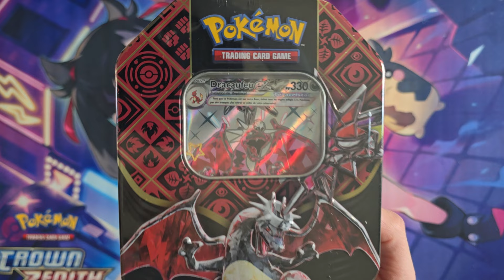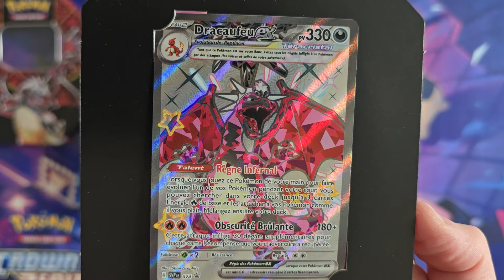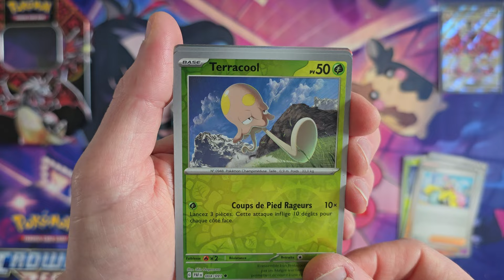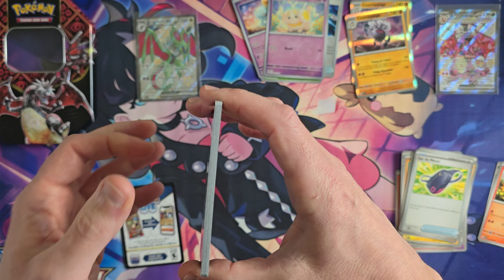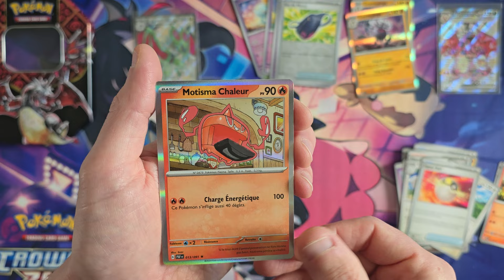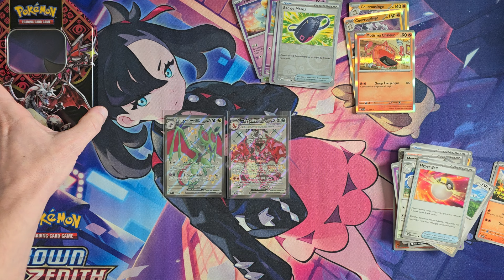DRACAUFEU 🔥🐲 Ouverture de la Pokebox Destinées de Paldéa Pokemon 4.5. Full Art encore 🤩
Bonjour amis fan de Pokémon !

Je vous propose la vidéo de l'ouverture d'une des 3 Pokebox  Écarlate et Violet 4.5 : Destinées de Paldéa.

Cette Pokebox est la plus belle, la plus rare et la plus recherchée de cette série, c'est la Dracaufeu EX Terracristal.

On est à la recherche des cartes Shiny (brillantes chromatiques). Mais aussi pourquoi pas des AR et SAR comme la Mew ou la Dracaufeu. Une gold peut aussi arriver à n'importe quel moment (Baojian, Miraidon, Koraidon,...).

je ne cherche pas forcément le masterset, remplir déjà le full set de base en standard et reverse et compléter par des shiny au maximum. La Pikachu  ou Ronflex par exemple.

Cette série se rapproche de Destinées Radieuse pour Épée et Bouclier. C'est une collection qui plaît beaucoup aux fans du tcg Pokemon.

On se retrouve pour cette ouverture de 4 boosters mais aussi pour les coffrets dont kes collection premium des 3 starters. A voir aussi les mini-tins 🤩.

LotP.